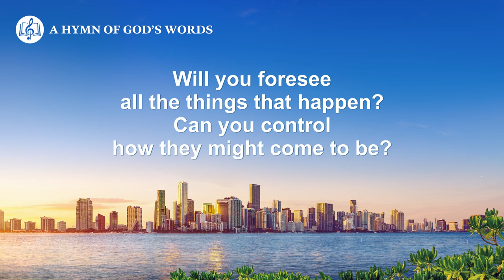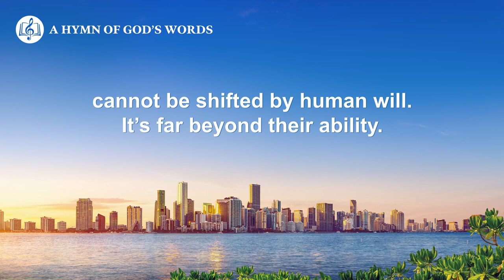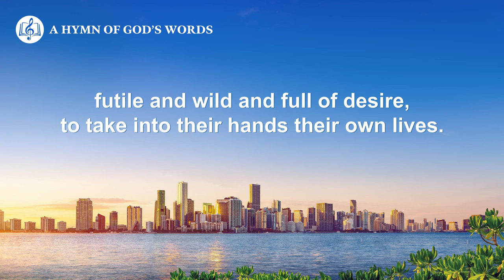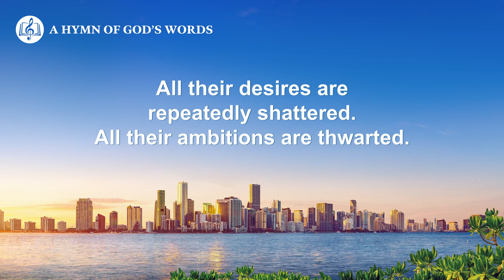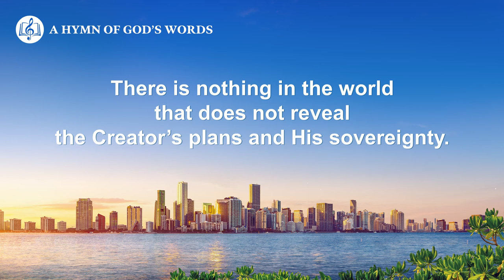English Christian Song | "Mankind Cannot Control Their Own Fate"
Verse 1
Where in the world will you go every day?
What will you say or do?
Who or what will you come to encounter?
Can this ever be predicted by you?
Will you foresee all the things that happen?
Can you control how they might come to be?
No, you can’t, you won’t see.
Many things happen not as you expect them to be.
Man cannot control their own fate.

Verse 2
The daily small things and the way they unfold,
or the patterns by which they play out
keep on reminding the humanity
that nothing happens at random,
that the course of how these things develop
and all of their inevitability
cannot be shifted by human will.
It’s far beyond their ability.

Pre-chorus
From trivial matters to the fate of man’s whole life.

Chorus
There is nothing that does not reveal
the Creator’s plans and His sovereignty,
and His authority cannot be exceeded,
His authority is supreme.
This is a truth that is everlasting.
There is nothing in the world that does not reveal

Verse 3
Every happening conveys a firm warning
from Creator to mankind.
It sends a message that human beings
cannot control their own fate.
And at the same time every event
is a rebuttal to human ambitions,
futile and wild and full of desire,
to take into their hands their own lives.

Bridge
They are powerful slaps about humanity’s ears,
one after another after another.
forcing people to reconsider
just who in the end governs their fate,
and who in the end controls it.
All their desires are repeatedly shattered.
All their ambitions are thwarted.
They can’t but accept their very fate and accept all reality.
They can’t but accept the will of Heaven
and the Creator’s sovereignty.